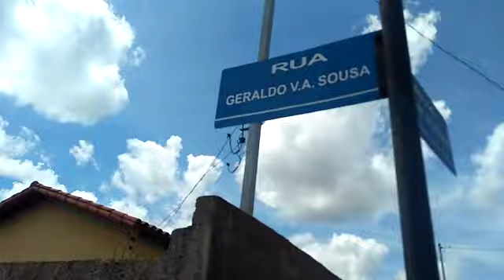Esgoto corre nas ruas de Pompéu.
Vídeo de Experidiao Porto